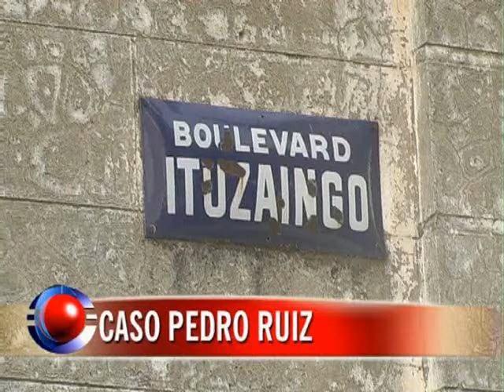Caso Ruiz: El pintor admitió su relación con la viuda de Ruiz y se puso a disposición del juez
El hombre, cuya casa fue allanada y de la cual secuestraron dos cuchillos y prendas de vestir, realizó una presentación ante el juez Saint Marie. Está molesto por los comentarios y se siente vigilado por la Policía, se informó a Elonce TV.